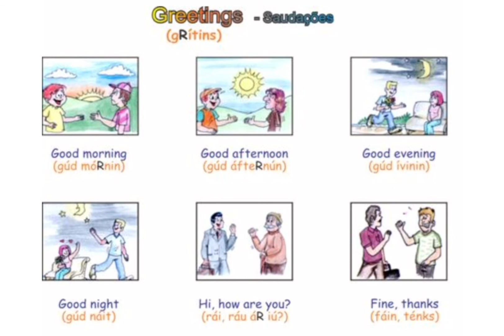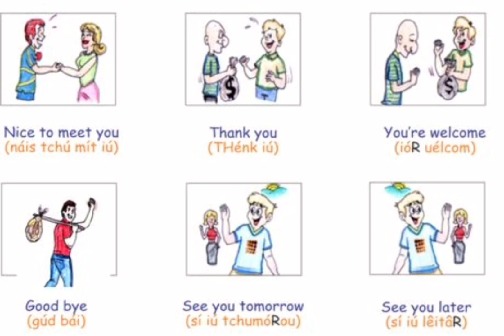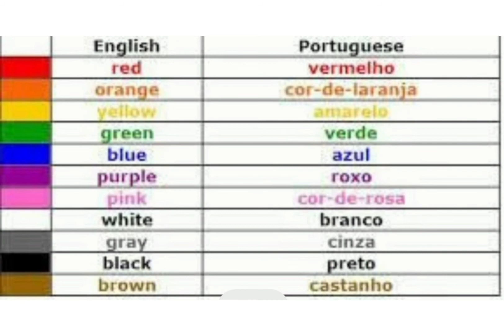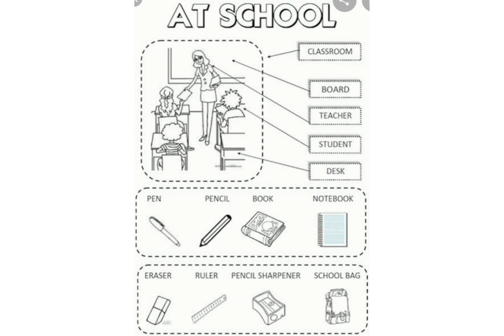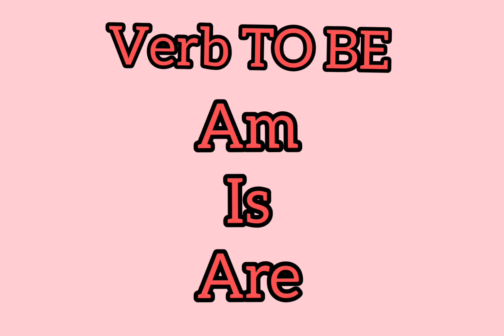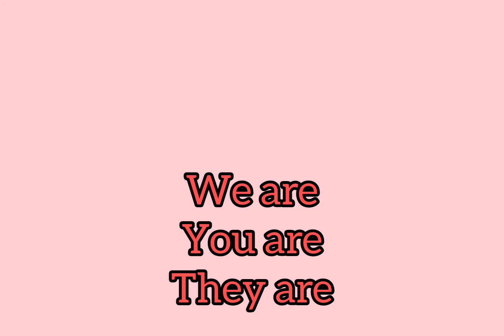Vídeo aula de inglês 6° ano - 19